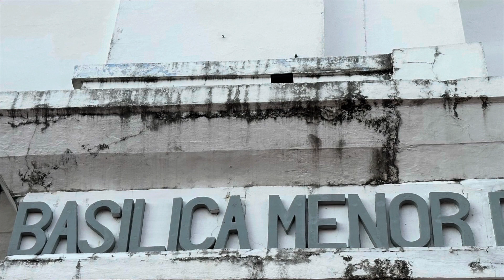Summer Notebook: Century Old Churches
Some of the Century Old Churches in Northern Philippines. They were built during the Spanish regime.